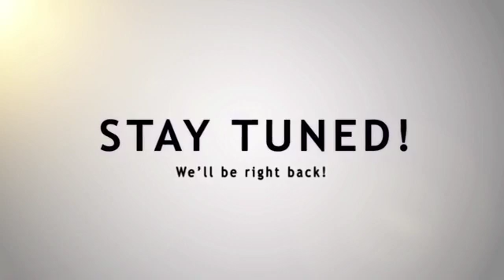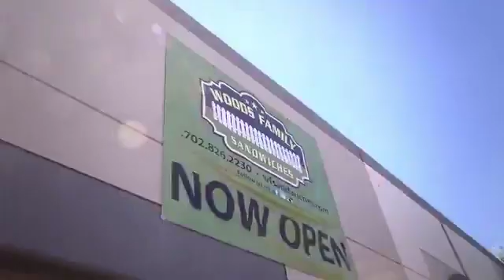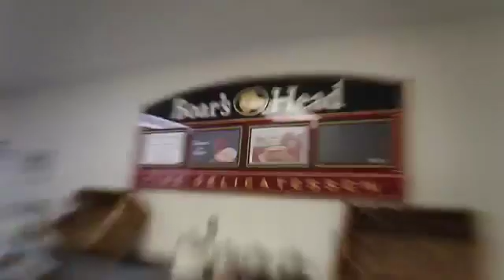Sticks & Stones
This show is a platform to share those words, both positive and negative, and how they have shaped our lives. I believe hearing others stories of strength and empowerment can help us all realize that we are not alone and that we all have a choice in this life.

With each story shared, the viewers will get a peak into our lives and how our words drastically impacted us and the actions we took to work through, overcome and/or embrace our word.

“Sticks and stones will break my bones but words will never hurt me.” We were brought up hearing this saying and it is the furthest thing from the truth. Words that we tell ourselves or hear from others can drastically shape our lives and how we feel about ourselves.